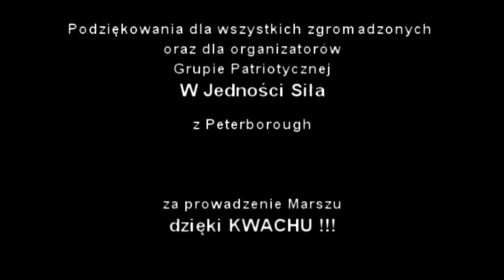V Marsz Niepodległości Peterborough 2017 [Polish Idependence Day] Official trailer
Polish community celebrating Independence Day in Peterborough.
Krótki film z obchodów Dnia Niepodległości Wielkiej Polski w Peterborough. Marsz został zorganizowany przez Grupę Patriotyczną W Jedności Siła z Peterbrough oraz szczególne podziękowania dla Kwacha za przeprowadzenie Marszu oraz apel.
Film powstał z prywatnych nagrań, niestety tym razem bez profesjonalnego sprzętu dlatego przepraszamy za słabą jakość.
Muzyka: Bartosz Chajdecki - Czas Honoru

V Marsz Niepodległości w Peterborough UK 11/11/2017